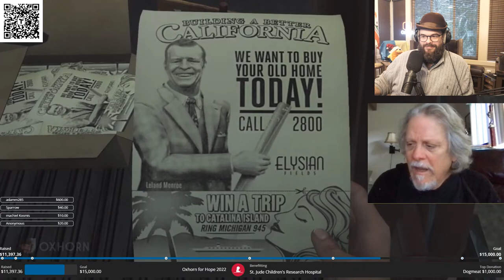Oxhorn Chats with Keith Szarabajka - The Voice of Joshua Graham